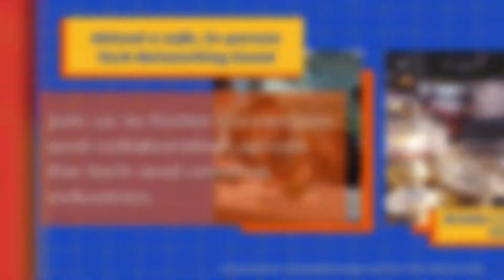Tech Networking Event - Sep 15, 2022 - Collaborators, Coders and Creatives series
You're invited to join us to foster connection and collaboration across the tech and creative industries. The more we move to a digital world, the greater the need for human connection and community that empowers each of us to share our unique perspectives and talents. Let's do great things together!

Come join us for a safe, in-person networking event to hear about these opportunities, establish key networking connections and to have FUN!

Details:

-networking event featuring problem solving and collaborative creation, hearing about great tech opportunities, making friends!
-Thursday September 15, 2022 - starting at 6 p.m. MT
Alexandra Centre Society - 922 - 9 Ave SE Calgary, AB T2G 0S4 (in historic Inglewood)
-Drinks/Snacks/Door Prizes/IRL Conversations!

The Rage Box will be on site! Express your inner energy in the mobile rage room. Special event pricing: $10 to break three bottles and $25 to break a larger electronic/windshields. Protective equipment will be provided - please wear long sleeves and pants due to flying glass!

Cause of the night: CAWST: Centre for Affordable Water and Sanitation Technology. Learn more through interactive activities and support a great cause!

FREE! (this is considered a Private event - please RSVP to book your spot!)